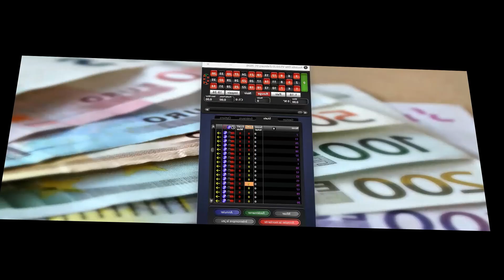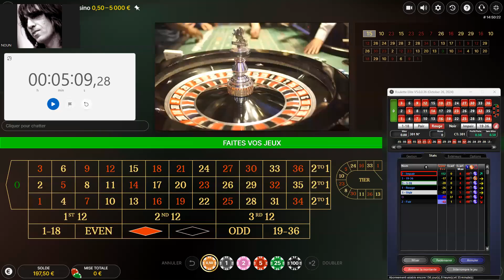Roulette Elite ___ 14 Euros Win ___ System : TCT et CTCT